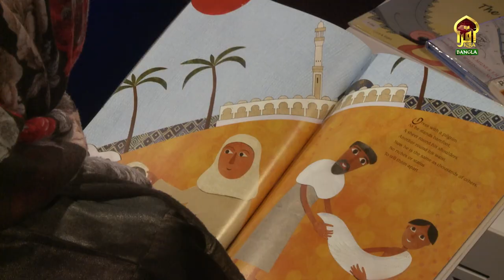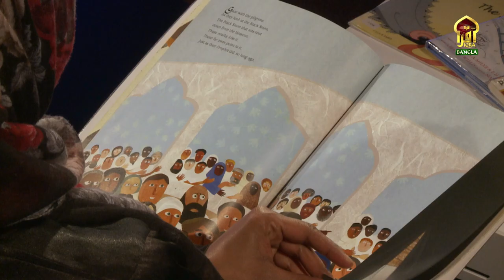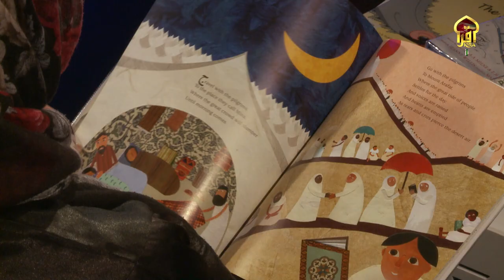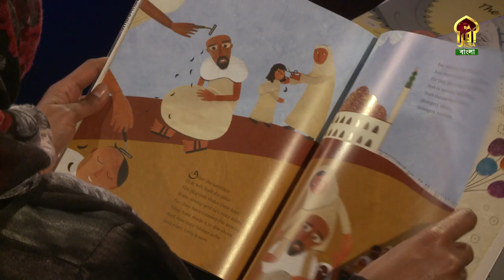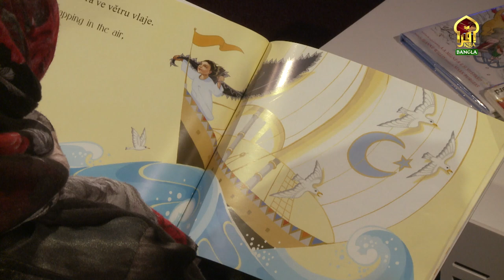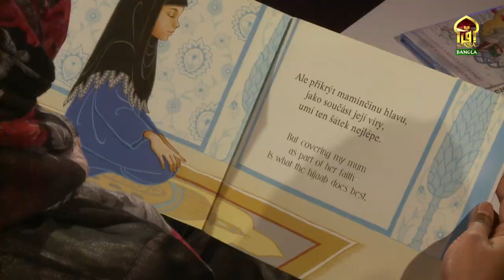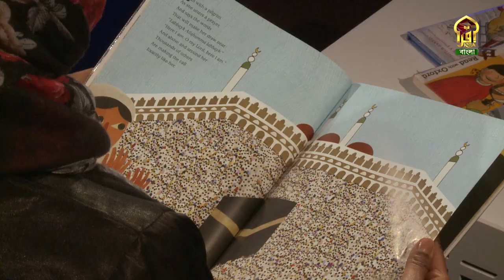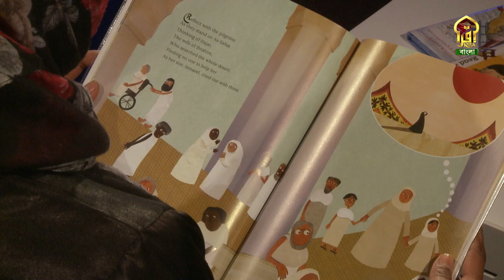KIDS SHOW || BEDTIME STROY || EP 11 II Jamilah Ghafur